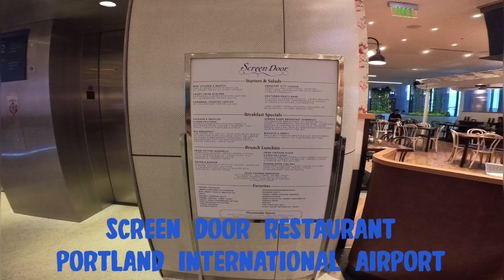Exploring the latest dining option at Portland International Airport 8/2023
Taking a quick look at Screen Door, a Southern fine dining restaurant, at PDX .